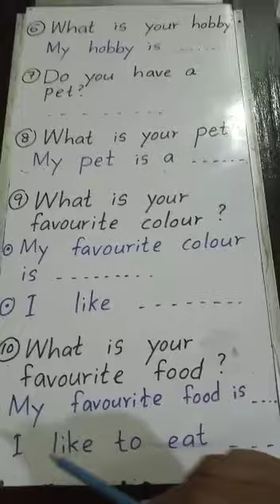🤗 Let's write about "Myself" - (Question & Answers )-Part 03